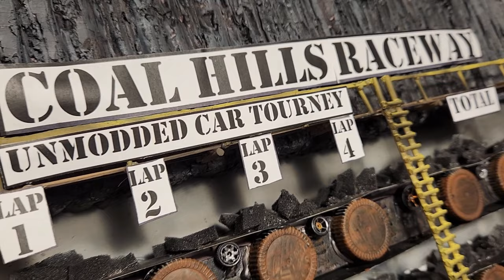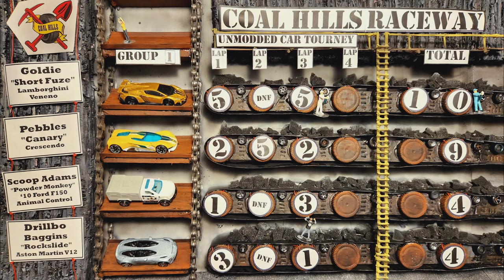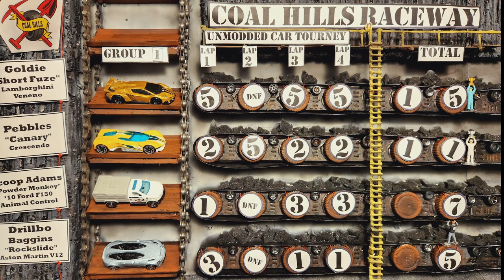Unmodded Tournament Round 1 Group 1 - Diecast Racing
280 stock cars have raced on this treacherous track.  Now watch the top 16 cars and drivers battle it out to become the living deities of Coal Hills Raceway!